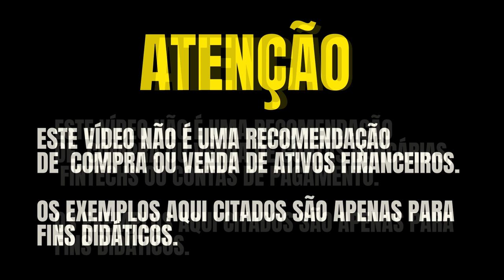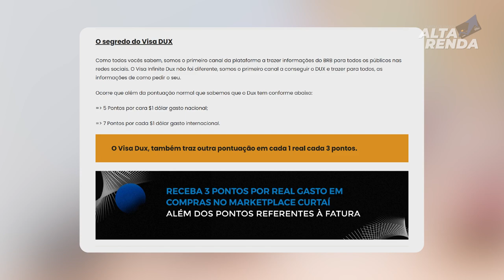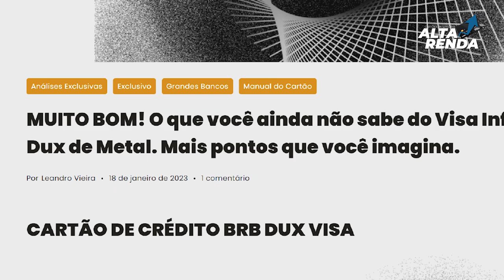💳VISA INFINITE BRB DUX DE METAL, SAIBA MAIS UMA OPÇÃO DO CARTÃO PARA VOCÊ GANHAR MAIS PONTOS AINDA.